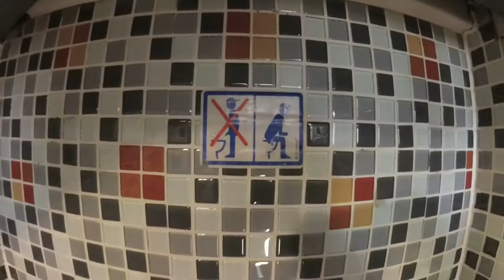Oddland Bus Tour 2017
Song: "Untrue" from Oddland album "Origin".